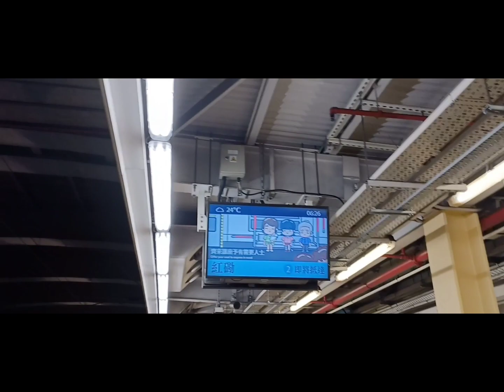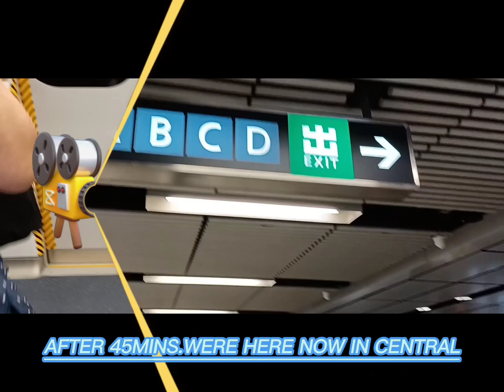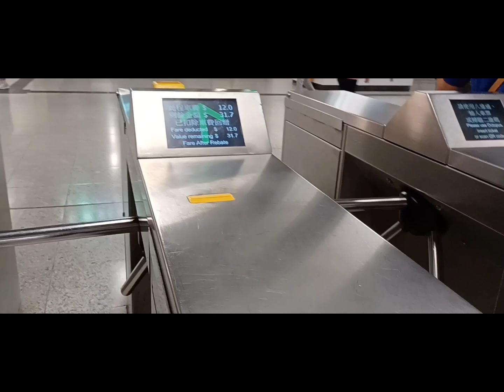PO TOI ISLAND || HOW TO GO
PO TOI ISLAND; southernmost island in Hong Kong. And because of its location, it's often referred to as the “South Pole of Hong Kong“

HOW TO GET THERE:
-from central exit A.Take bus 260 to Stanley
-alight at stanley market
-take your way to blake pier
-50$ ferry fare back n fort